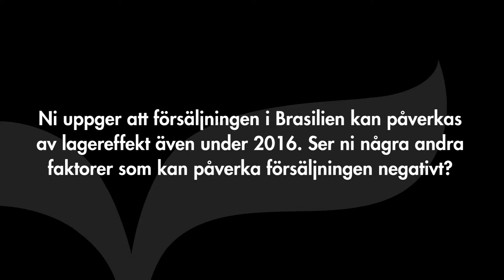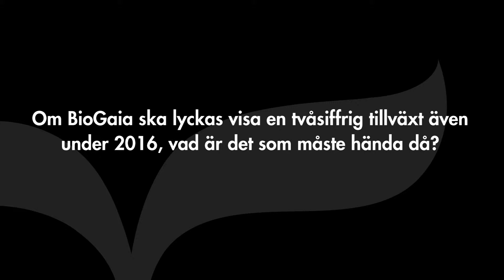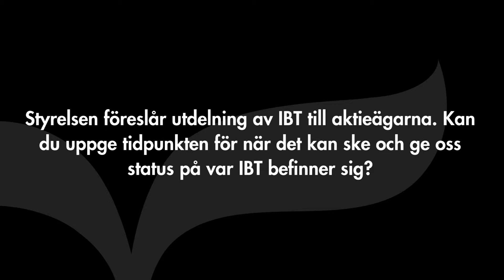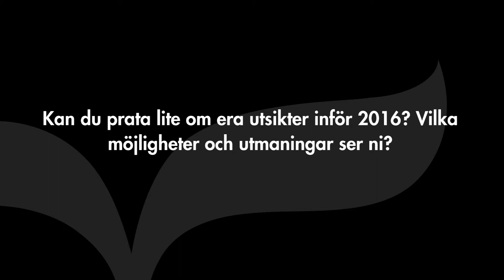BioGaia - Intervju med VD Peter Rothschild (Q4 2015)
Inspelad den 12 februari 2016.

BioGaias VD Peter Rothschild inleder med att summera 2015, han beskriver också vad som låg bakom det lite svagare fjärde kvartalet. Vidare beskrivs utvecklingen på den brasilianska marknaden i mer detalj, han berättar också vad som måste till för att bolaget skall nå tvåsiffrig tillväxt även under 2016. Intervjun berör också utdelningen av IBT och varför den genomförs samt hur den ligger till tidsmässigt. Avslutningsvis ger han sin syn på både möjligheter och utmaningar under 2016.